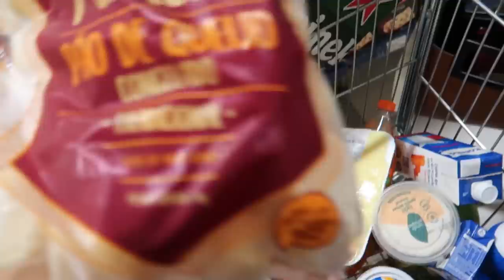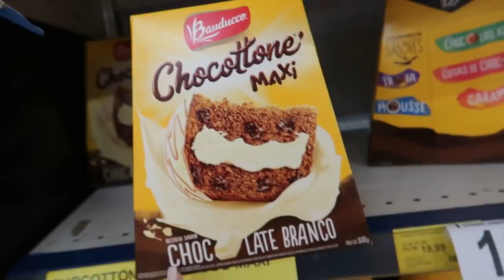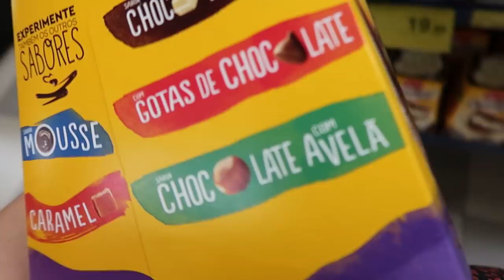VLOGMAS17 | CORTEI MEU CABELO NO SALÃO NO BRASIL! | Melanie está quase andando! Gelado Gourmet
Olá! Vocês ficaram com saudades do vlog? No episódio de hoje do Vlogmas eu compartilho tudo o que eu preciso - e não preciso para fazer brigadeiro - também mostro um pouco das compras e do momento em família, e claro, aproveito para falar da marca de Gelado da minha mãe!

Ela aceita encomendas via WhatsApp e posta bastante no instagram, conto com o seu curtir lá na página dela @Geladogourmet